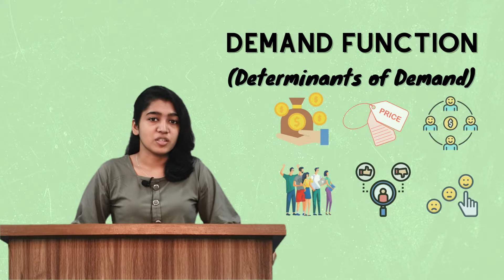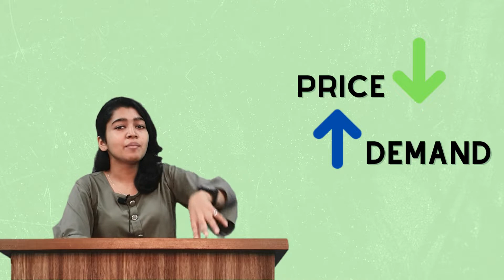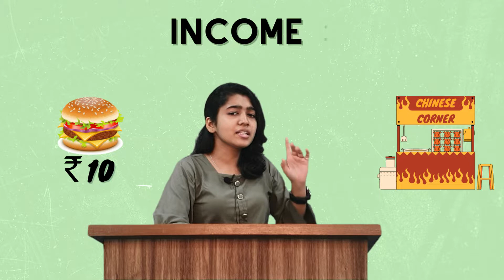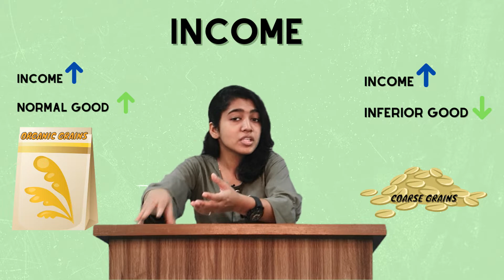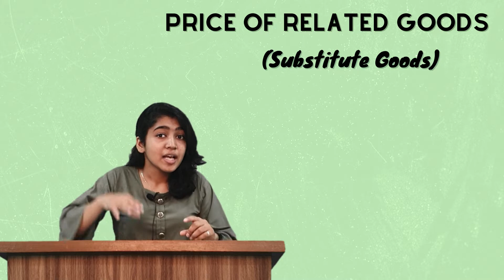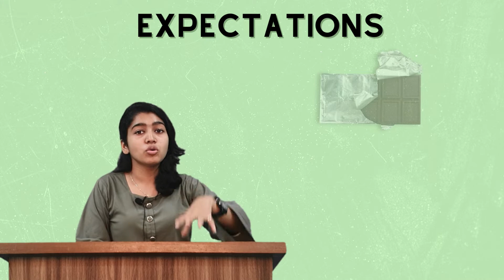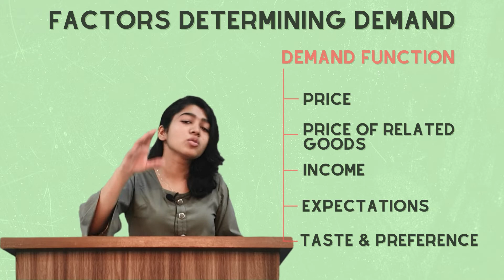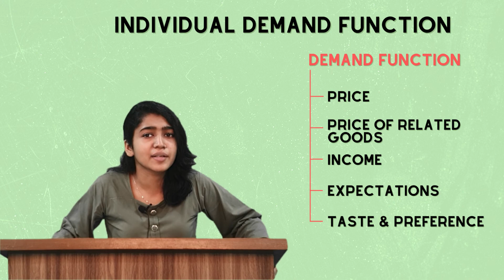Demand Function | Theory of Demand | Microeconomics | Class - 11 | Part 2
Discussing the Determinants of Demand.
Individual Demand Function.
Market Demand Function.
Price , Income, Price of Related Goods, Expectations, Taste & Preference.
Population Size , Distribution Of Income.

Many more study & fun vlogs, life skills, brain development lectures are on the way.